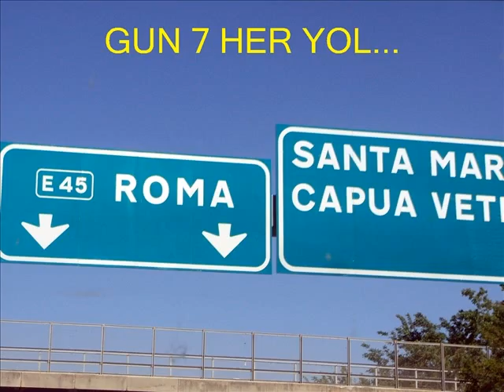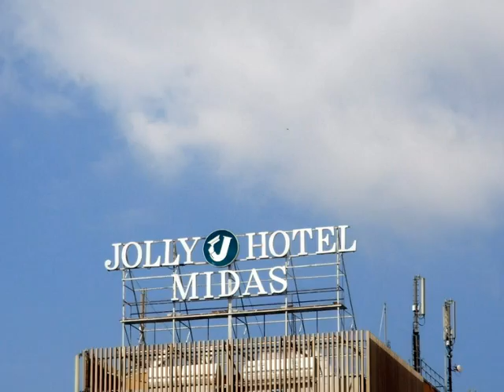2011 G07 ROMA